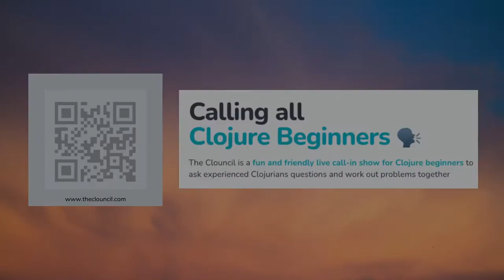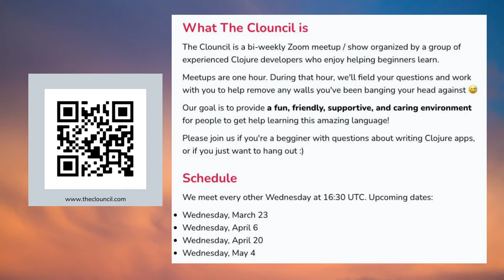S1:01 Best and Worst Ways to Learn Clojure 🔮 The Clouncil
The first episode of The Clouncil!!! With guest appearances from Alex Miller and Peter "Pez" Strömberg

In this episode we tackle the questions:
* What's the best way to learn Clojure?
* What's the worst way to learn Clojure?
* How do experienced devs navigate Clojure libraries? If you run into a problem, do you go for the PR or try to find
* How do I read deps.edn and project.clj, and how do they differ?
* Will holding up a boombox playing "Your Eyes" outside Rich Hickey's window land you a job?

to find schedule details and submit questions for us 🔥

We had a great time making this, and hope you have a great time watching it 😊 Please join us for the next one!

00:00 Introduction and introductions!
02:31 What is the best way to learn Clojure?
08:02 Object Oriented design patterns in Clojure?
25:50 Roadblocks and how do we handle them?
35:18 deps.edn discussion with a surprise guest!
49:59 Fun! Worst possible answers to our first question!
55:41 Picks from each Clouncillor! Pails, Portal, Notebooks, Caffeine and Minecraft!
01:05:28 In what ways can you and the community help in Ukraine

Here are the aid organizations we mentioned:

Caritas Ukraine has provided shelter, food, and more to over 100,000 people
since the war began. They have a number of options for transfering money on

Razom is an organization created by Ukrainian diaspora after the 2014 annexation
of Crimea. They send over 70 pallets of hospital supplies and medicine to
Ukraine every week through their distribution center in Poland. They accept

People in Need is a Czech charity supplying aid to Ukraine. They have already
sent thousands of pallettes of food, blankets, hygiene supplies and operating
kits to many hard hit and hard-to-reach areas. They take credit card or IBAN
payments.

The Center of High Impact Philantropy of Penn University has a good overview of
additional organizations worth supporting.